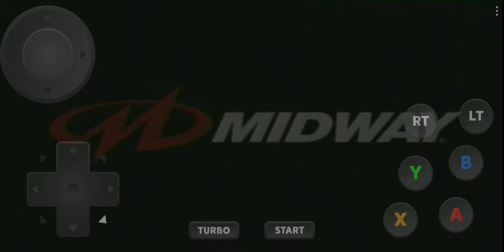안드로이드 드림캐스트 에뮬레이터 redream (모탈컴뱃 골드)